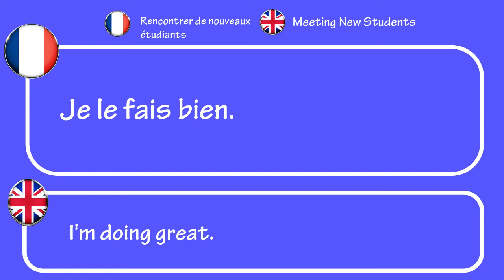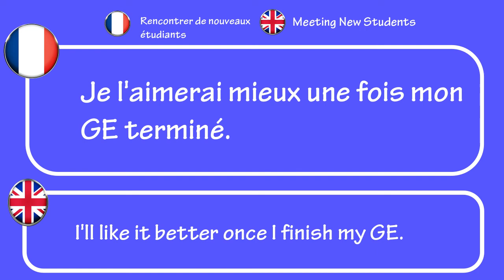Learn French with dialogues - Meeting new students